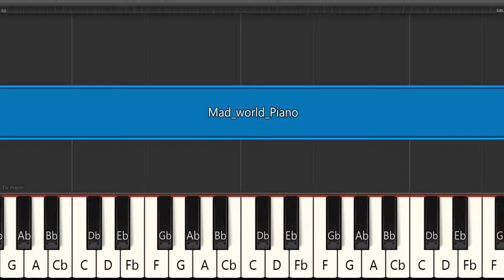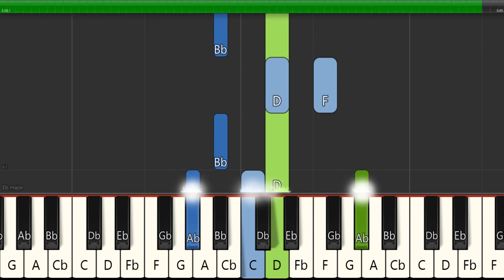How To Play Mad World - Gary Jules - Piano Tutorial